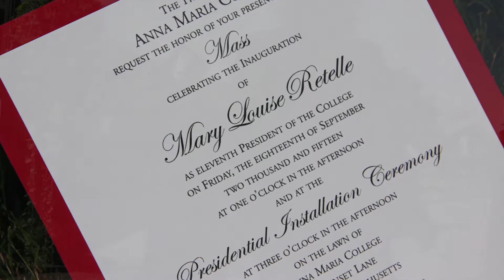AMC 2015 Presidential Inauguration